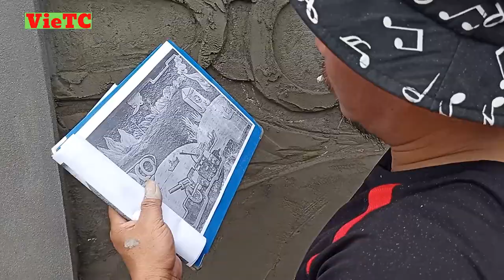P2: ĐẮP PHÙ ĐIÊU / TÙNG HỌA SĨ / ĐẮP PHÙ ĐIÊU BẢO VỆ TỔ QUỐC / THÚ CHƠI / VieTC.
Kênh VieTC sản xuất video Đắp phù điêu/ Tùng họa sĩ/ đắp phù điêu bảo vệ tổ quốc/ thú chơi.
Quá trình Tùng họa sĩ đắp bức phù điêu cho phường An Lạc, tp Chí Linh, tỉnh Hải Dương.